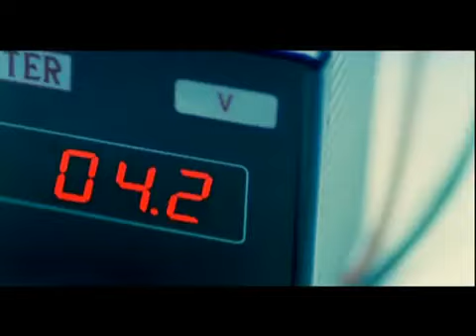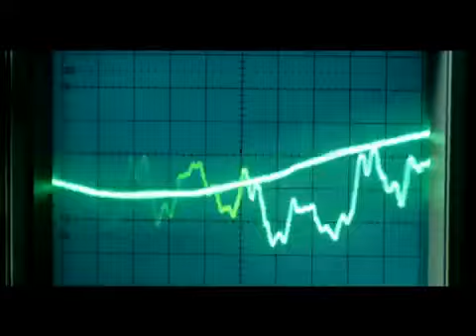MorveÖtesiBirDerdimVar song ... Cukur الفيديو الأصلي لأغنية مسلسل الحفرة الجزء الثاني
MorveÖtesiBirDerdimVar
الفيديو الأصلي لأغنية مسلسل الحفرة الجزء الثاني